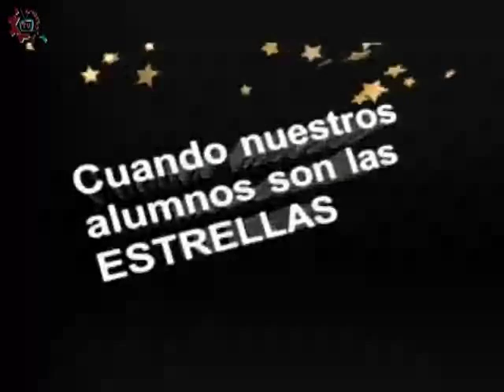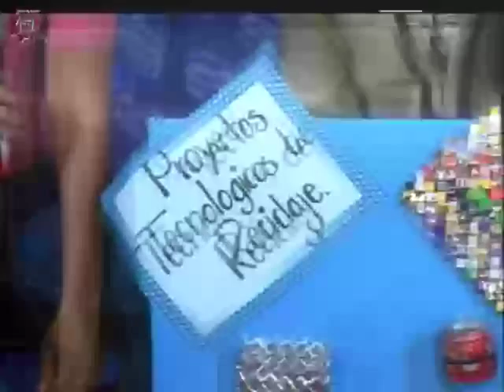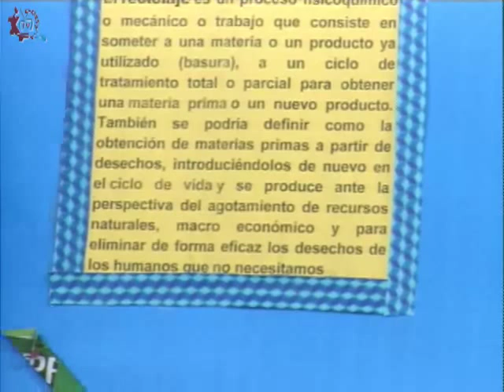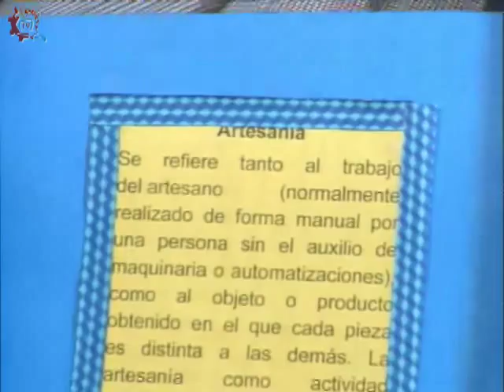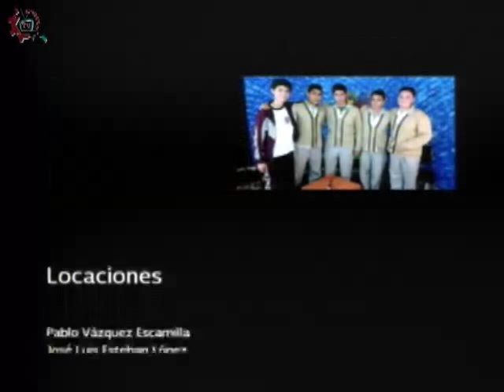20151106-CE1516/Nuestros Alumnos/ Proyecto de reciclado - EST 70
Nuestros Alumnos. Proyecto de reciclado. EST 70. Invitados: Brenda, Jeamy, Eduardo, Michell, Goanni. Conduce: Alejandro Jaime. Fecha de emisión: 06 de noviembre de 2015. Este y otros programas los puedes ver